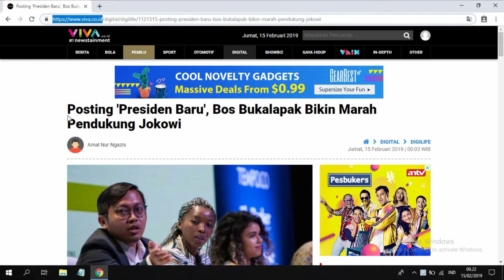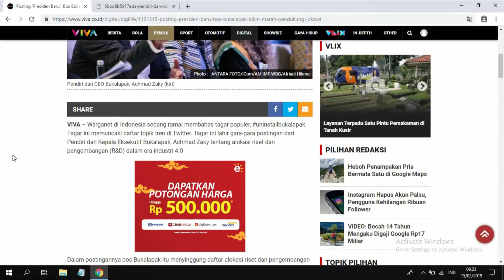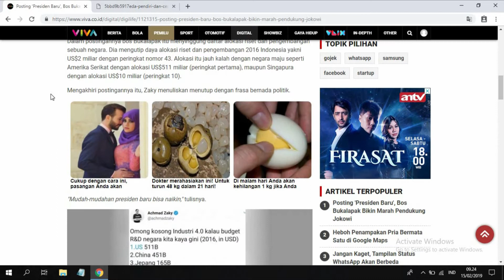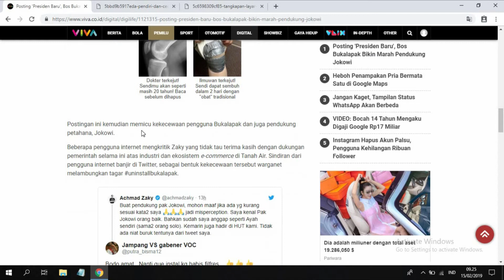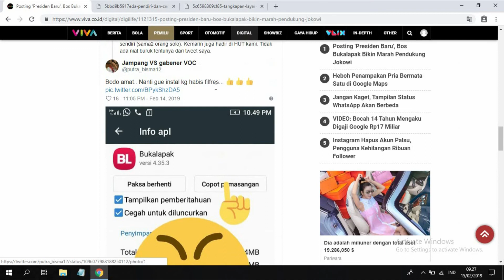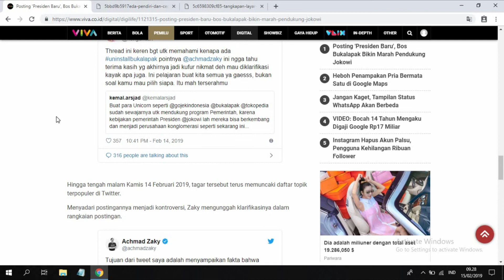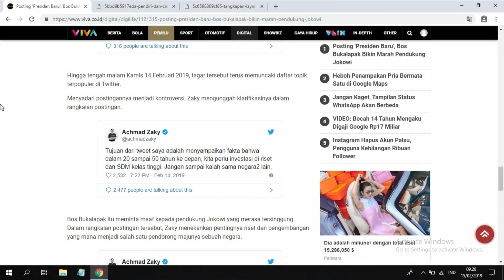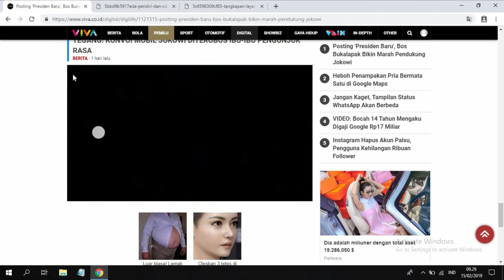Posting 'Presiden Baru', Bos Bukalapak Bikin Marah Pendukung Jokowi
Warganet di Indonesia sedang ramai membahas tagar populer, uninstallbukalapak. Tagar ini memuncaki daftar topik tren di Twitter. Tagar ini lahir gara-gara postingan dari Pendiri dan Kepala Eksekutif Bukalapak, Achmad Zaky tentang alokasi riset dan pengembangan (R&D) dalam era industri 4.0

Dalam postingannya bos Bukalapak itu menyinggung daftar alokasi riset dan pengembangan sebuah negara. Dia mengutip daya alokasi riset dan pengembangan 2016 Indonesia yakni US$2 miliar dengan peringkat nomor 43. Alokasi itu jauh kalah dengan negara maju seperti Amerika Serikat dengan alokasi US$511 miliar (peringkat pertama), maupun Singapura dengan alokasi US$10 miliar (peringkat 10).